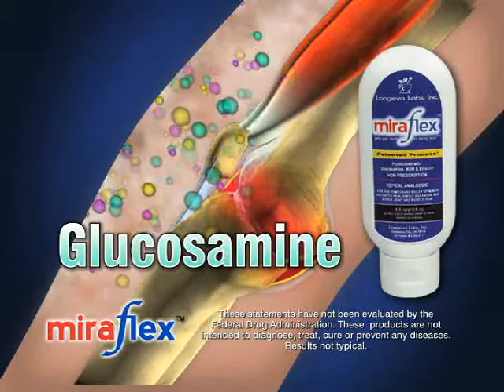MiraFlex - Pharmacist Michael Lenzner